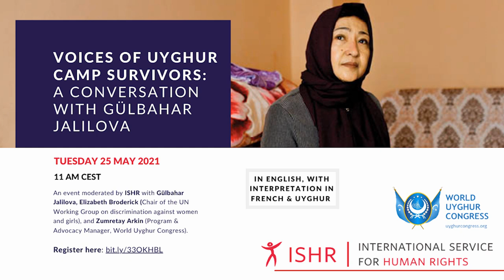Voices of Uyghur camp survivors: a conversation with Gülbahar Jalilova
Over a million Uyghurs and Turkic people are held in internment camps in the Uyghur region, exposed to harsh detention conditions, sexual violence, and the suppression of culture and religious practice. Gülbahar Jalilova was arbitrarily detained for sixteen months: now in exile, she has decided to speak out on what she has been through as a woman detainee, despite the very high risks she faces.

Last February, ten UN independent experts wrote to the Chinese government about her case, raising grave concern about violations of international human rights and requesting explanations. What is the impact of this letter? What can the United Nations do to push for greater documentation, accountability, and justice for victims?

This online event was held on Tuesday May 25, 2021, organised by the International Service for Human Rights (ISHR) and the World Uyghur Congress (WUC). An event with Gülbahar Jalilova, Elizabeth Broderick (Chair-Rapporteur of the UN Working Group on Discrimination against Women and Girls) and Zumretay Arkin (Programme and Advocacy Manager, WUC), moderated by Raphael Viana David (ISHR).

To read more about Gülbahar Jalilova's case and the UN response,